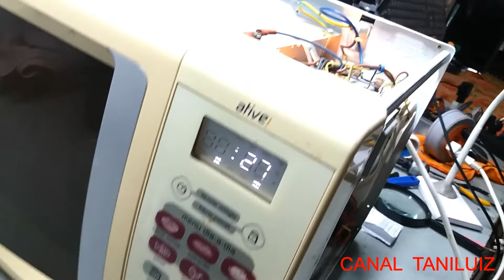MICROONDAS QUEIMANDO FUSIVEL